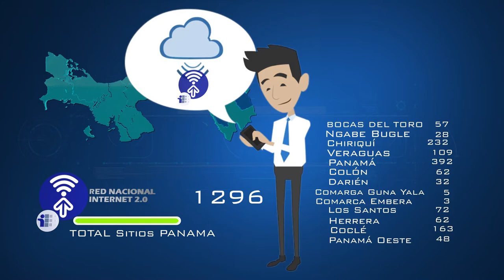Red Nacional de Internet 2.0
Pusimos en marcha la Red Nacional de Internet 2.0 con 60% más cobertura y más del doble de velocidad, atendiendo las áreas rurales logrando la conexión del 80% de la población.